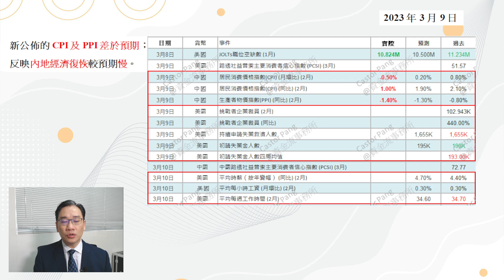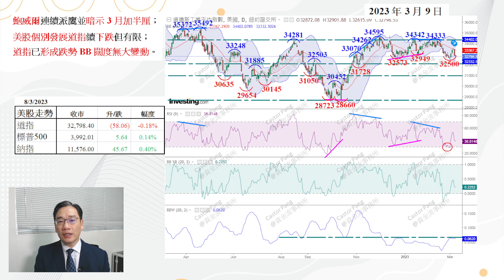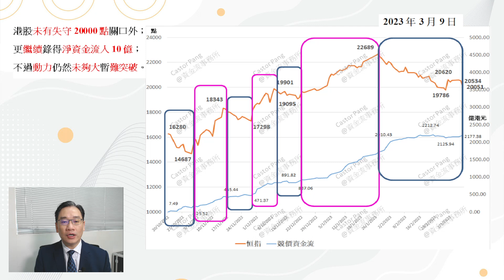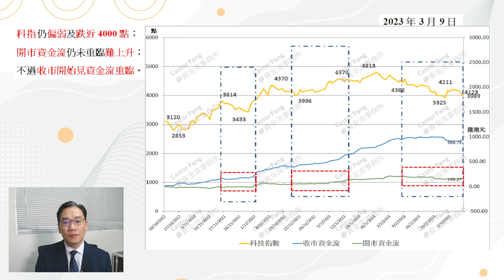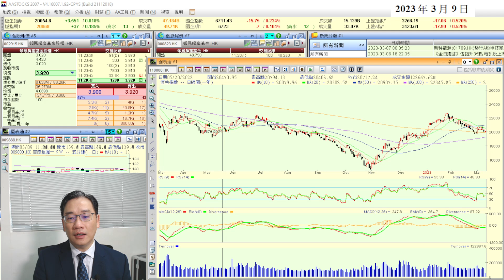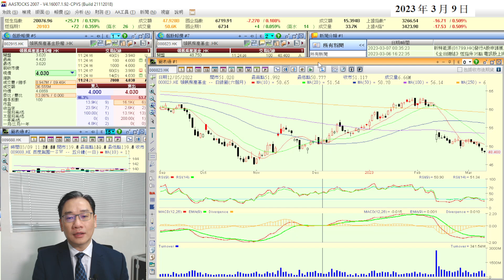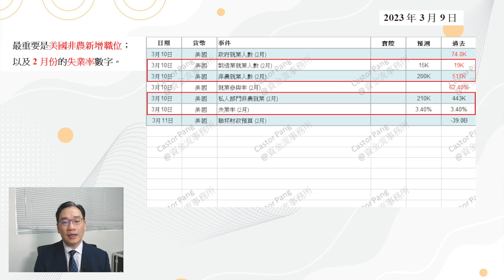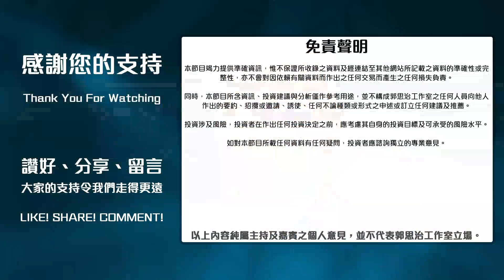【資金流事務所】內地通脹數據偏弱 港股周五前企20000點？ | 彭偉新 2023-03-09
港股在外圍股市未有明顯方向下，加上市場對3月加息半厘已作出消化下，市場暫時未有明顯的方向。不過，恒指在近日跌至20000點水平後已開始回穩外，亦開始見到資金在收市後競價時段重臨，不過，由於市場未有對港股短期內會有明顯的反彈下，令到開市競價時段未見有較大的資金流入，今早仍然維持該狀況，早市在恒指、國指及科指均平開下，各主要指數的資金流仍然只有不足2億的變動，因此，相信港股要出現較明顯的上升的機會仍然有限，預期港股若果以整個自14597點開始形成的升浪總升幅，按黃金比率38.2%作出回調，仍然會以19600點作為回調的目標，而上一輪回落恒指只返回19783點，仍然有180點的跌幅未完成，至於今次恒指能否完成該回調，則要視乎本周五所公佈的美國非農新增職位是否超過預期。

⭐研討會內容：
單元1：如何使用及看懂圖表並利用移動平均線找轉角市 （2月3日）
單元2：保歷加通道配合RSI的正當使用方法 （2月10日）
單元3：黃金比率預測目標的步驟 （2月17日）
單元4：利用資金流定出投資策略 （2月24日）
單元5：技術分析工具全運用 （3月3日）
🕢時間：19:30 - 22:00
費用：HK$9800，共5單元 (每單元2.5 小時)

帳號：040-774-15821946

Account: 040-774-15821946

👍🏻讚好Facebook 專頁：
♥️郭思治工作室：
📌訂閱YouTube 頻道：

🌎追蹤Instagram：
💪🏻股壇大隻佬－郭sir 郭思治 Kwok.sir：

⭐研討會內容：
🕢時間：19:30 - 22:00

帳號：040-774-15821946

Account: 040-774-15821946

👍🏻讚好Facebook 專頁：
♥️郭思治工作室：